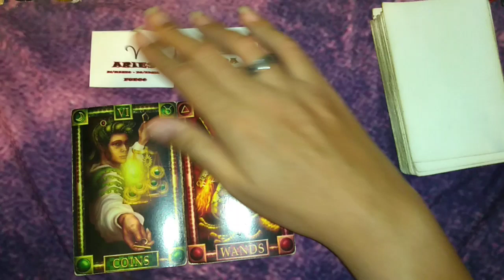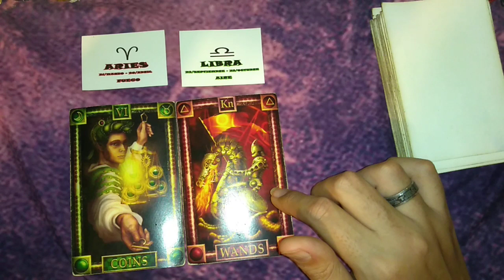ARIES/LIBRA - COMPATIBILIDAD AGOSTO 2019